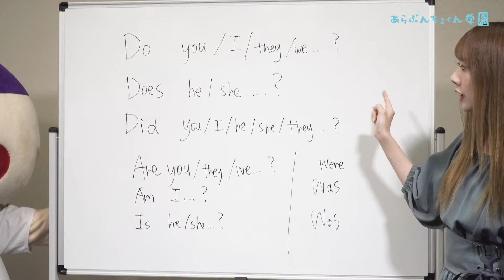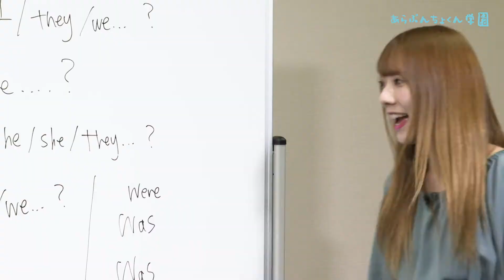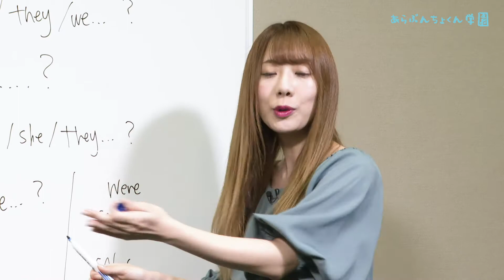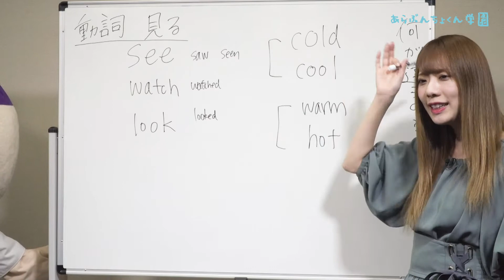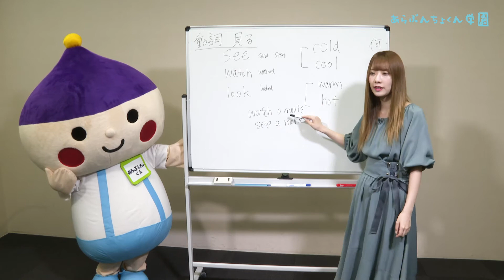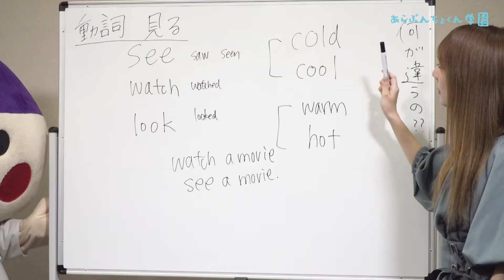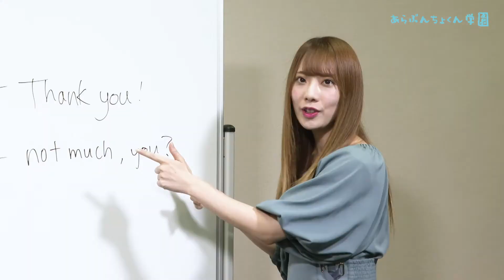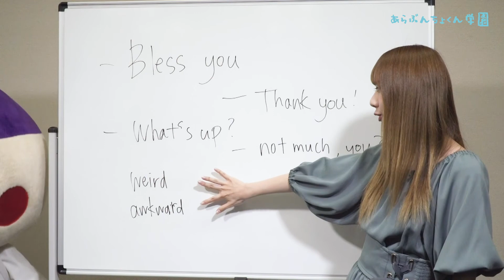あらぶんちょくん学園 春期講座 英語編その２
あらぶんちょ！ファミリーが特別にお送りする、あらぶんちょくん学園。
最初の先生は４カ国語がしゃべれちゃうアイドル、堀内華央理（バクステ外神田一丁目）による、英語講座です！